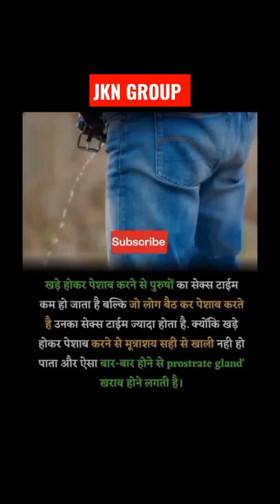CREATE BY JKN GROUP।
gk
gk questions
gk question
kannada gk adda
general knowledge
current affairs
futuretakgk
competitive exams
gk for competitive exams
best gk
interesting gk questions
upsc exam
gk adda kannada
mr gk
facts in tamil
gk puzzle
gk questions ke answer
interview questions
interesting gk
gk interesting
kuch nolej ki baate
gk quiz
top 10
central coast
gk kannada official
dgpt
gk telugu
gk question with answer in hindi
march 2022
2022 ke current affairs
gk today
gktoday current affairs
gktoday
video
youtube video

current affairs
general knowledge
gk today
current affairs live
static gk
rrb group d
gk corner
group d
rrb ntpc
youtube shorts
ssc cgl
ibsp po
gk today current affairs
gk daily
करंट अफेयर्स
current news
the way of solution gk class
current gk